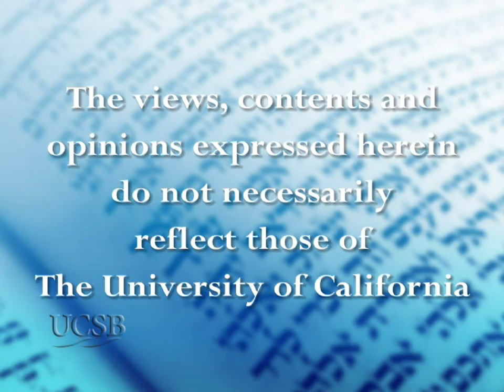Halbertal, Dergham: Achieving a Two-State Solution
A dialogue between Moshe Halbertal, noted Israeli philosopher, award-winning author, and Professor of Jewish Thought and Philosophy at Hebrew University, and Raghida Dergham, columnist and senior diplomatic correspondent for the London-based newspaper, Al-Hayat, and political analyst for NBC, MSNBC, and Arab satellite LBC. Series: "Herman P. and Sophia Taubman Endowed Symposia in Jewish Studies" [9/2011] [Public Affairs] [Show ID: 20638]